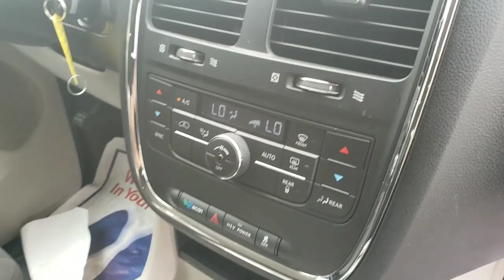Dodge Grand Caravan 2013